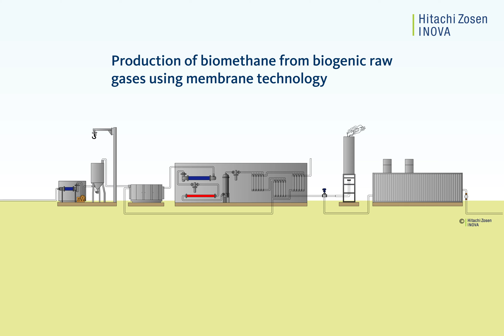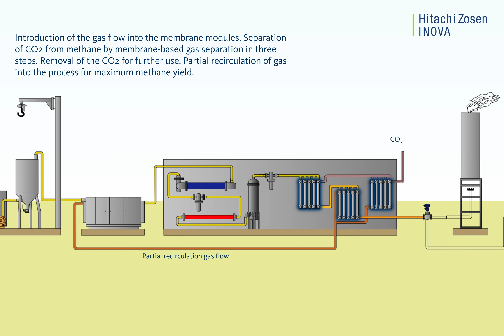HZI Biomethane: Production of biomethane using membrane technology